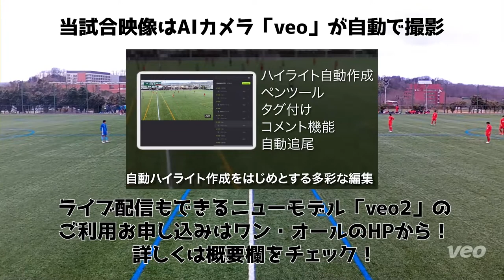北陸高校VS熱田高校/【ハイライト】「アミノバイタル®︎」カップ金沢市ユースサッカーフェスティバル春季大会（前期）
ハイライト
「アミノバイタル®︎」カップ金沢市ユースサッカーフェスティバル
2022年3月27日
北陸高校VS熱田高校

■今大会の試合映像はAIカメラ「veo」が自動撮影！
新たにライブ配信にも対応した「veo2」は現在予約受付中！

■夏も石川県ユースサッカーフェスティバル大会日程が決定！
和倉ユースサッカー大会をはじめ、各大会出場チームが熱戦を繰り広げます！